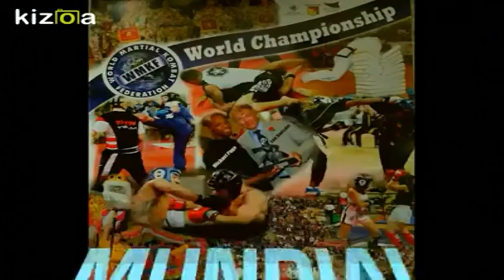Fausto Mercado - Matias Molinari: Balance Open 2017 y proximo Mundial WMKF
Balance del 7° Open Internacional de Taekwon-do ITF que se realizo en el mes de Mayo de este año y del proximo Campeonato Mundial WMKF ARGENTINA 2017 en la Ciudad de Concordia, Entre Rios del 10 al 12 de Noviembre